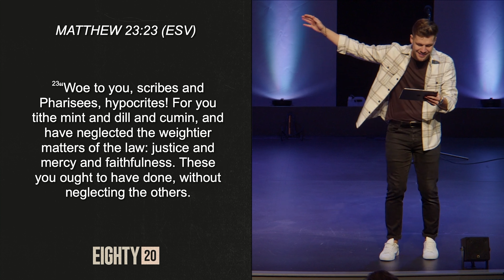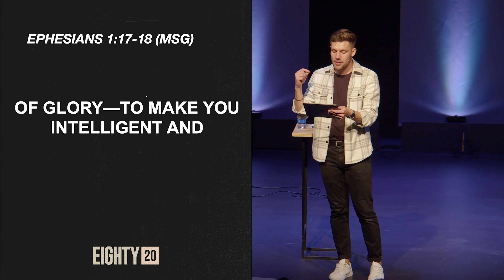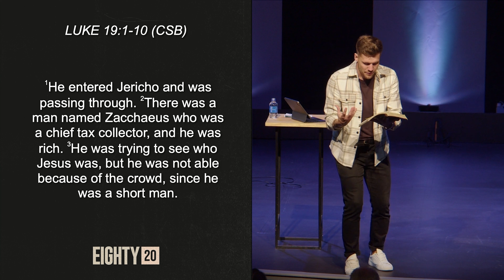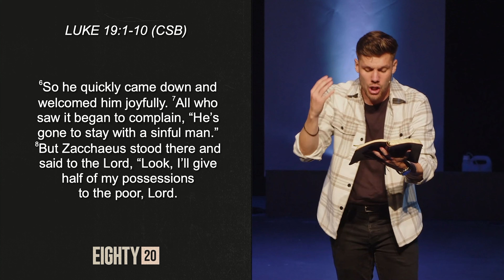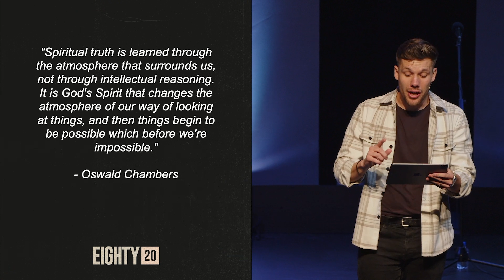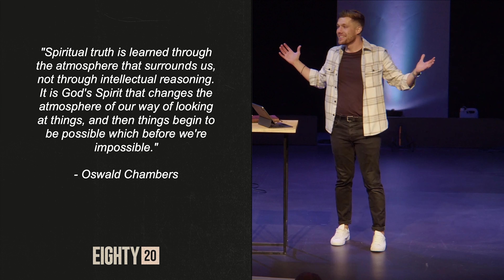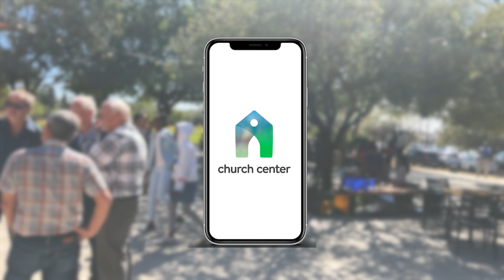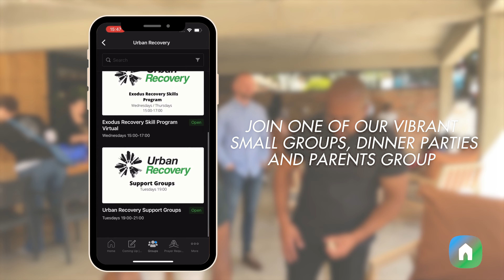Weighty Moments | Warren Hollenbach | Urban Life Church Online Experience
🙏Need Prayer? 🙏